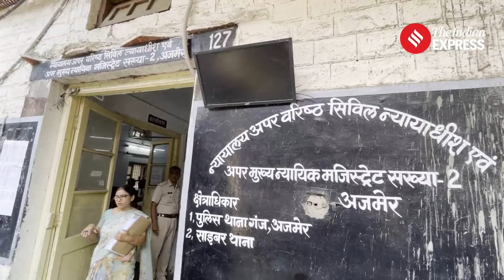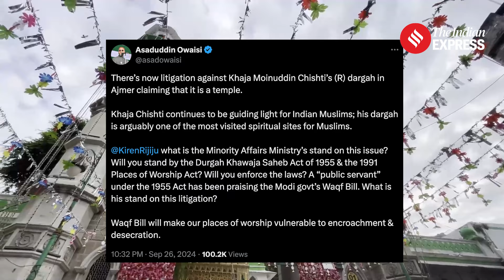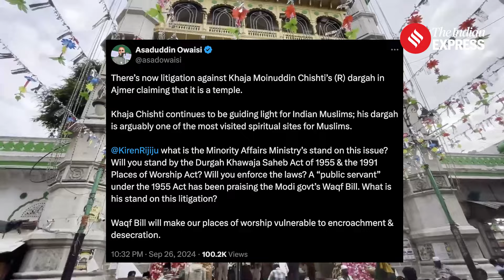Ajmer Dargah Case: Lawsuit Filed by Hindu Sena Claims Ajmer Dargah is a Shiva Temple, Sparks Outrage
Ajmer Dargah Case: A lawsuit filed by Hindu Sena in an Ajmer civil court has triggered widespread outrage across India. The suit demands that the historic Khwaja Moinuddin Chishti Dargah, one of the most revered Sufi shrines in the country, be declared the 'Bhagwan Shri Sankatmochan Mahadev Virajman Temple.' Hindu Sena claims the dargah was built on the site of an ancient Shiva temple.